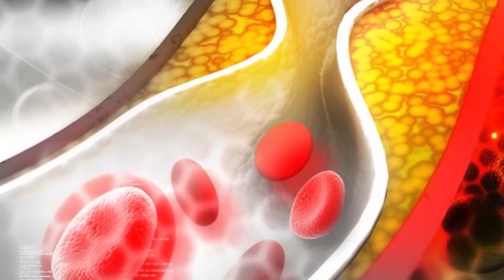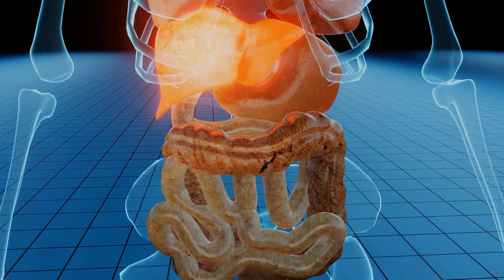1 Solo Ingrediente Baja La Presión, Azúcar y Colesterol, Protege El Hígado y Mucho Mas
En esta ocasión veremos un remedio casero para bajar el azúcar en la sangre, el colesterol malo y la presión arterial, al tiempo de bajar los triglicéridos, mejorar la salud del hígado y proteger la salud del corazón, cuyo ingrediente principal, además de los anteriores, ofrece muchos otros beneficios para la salud.